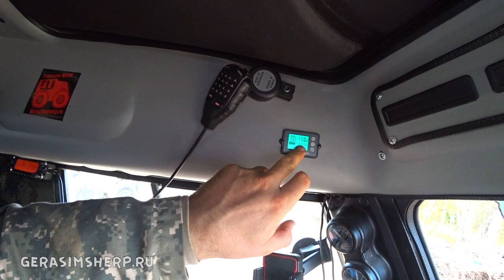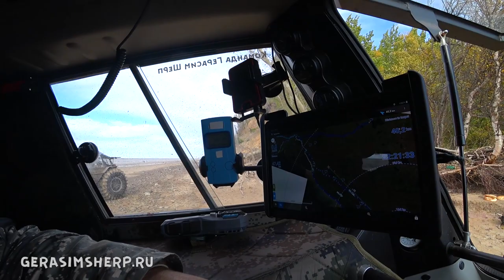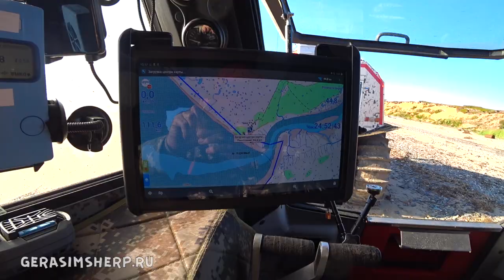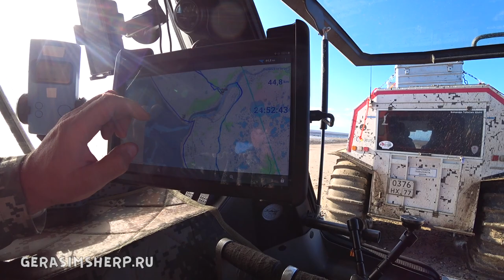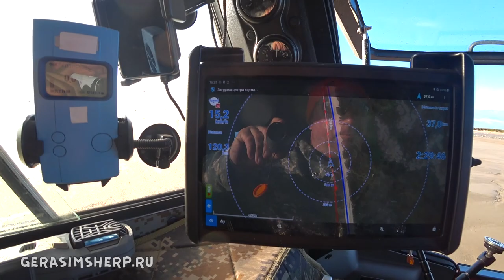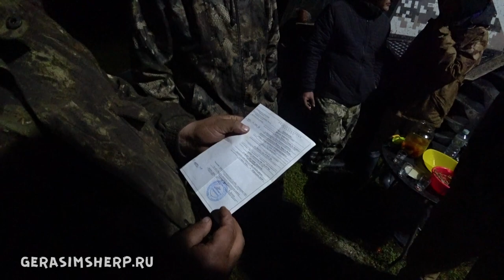Вездеходная экспедиция на край земли ч3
Михаил.

Вся информация о вездеходе БРО:
Жукофф Гараж